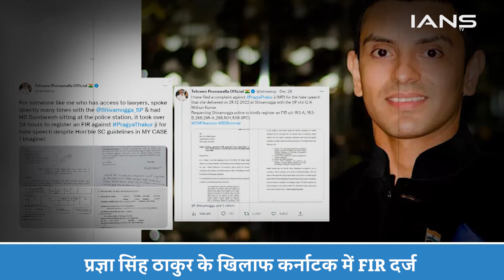Pragya Thakur Remark: हेट स्पीच मामाले में BJP सांसद प्रज्ञा सिंह ठाकुर के खिलाफ FIR दर्ज| NEWS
1.Pragya Thakur Remark: हेट स्पीच मामाले में BJP सांसद प्रज्ञा सिंह ठाकुर के खिलाफ FIR दर्ज| NEWS
2.ये वही बयान है जिसके बाद बीजेपी सांसद प्रज्ञा सिंह ठाकुर के खिलाफ कर्नाटक पुलिस ने मामला दर्ज किया है...दरअसल प्रज्ञा ठाकुर ने हाल ही में एक भड़काउ भाषण दिया था...जिसके बाद उनके खिलाफ FIR दर्ज हुई है. बता दें कि FIR शिवमोग्गा शहर के कोटे पुलिस थाने में दर्ज की गई है.